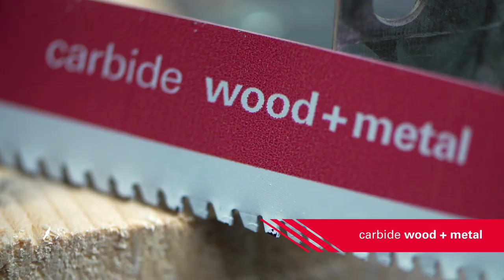Metabo Sabre saw blades - The right saw blade for any application.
The extensive range of sabre saw blades was expanded and has a new structure, which helps you to find the right saw blade even faster.